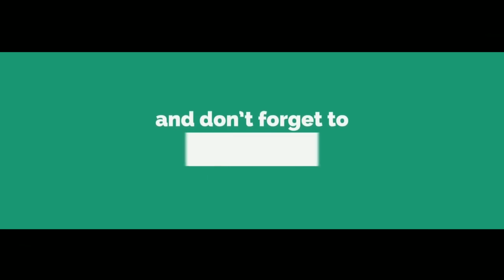FOREVER EVIL | Episode 01 In Telugu | Fridaycomiccon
Music Credit
No Copyright Channel

"Forever Evil" is a 2013–2014 crossovercomic book storyline published by DC Comicsthat began in September 2013 and ended in May 2014, consisting of an eponymous, central miniseries written by Geoff Johns and art by David Finch. It is the first line wide crossover since The New 52 reboot of the DC Universe, and focuses on all the villains of the DC Universe. The miniseries spins out of the events in "Trinity War".[1] Johns revealed in August 2013, that the Crime Syndicate, an evil version of the Justice League from Earth-3 in the Multiverse, are the true villains of the event and not the previously thought Secret Society.[2][3] The event was originally scheduled to end in March with Forever Evil#7, yet ended in May 2014, after the final issue got delayed to April, and eventually again to May.[4] The final issue's delay was due to Johns realizing he needed more pages to conclude the story than originally intended.